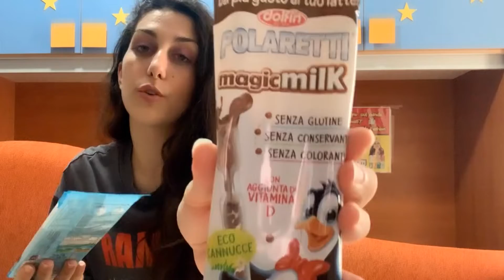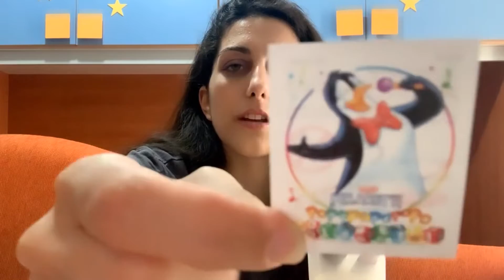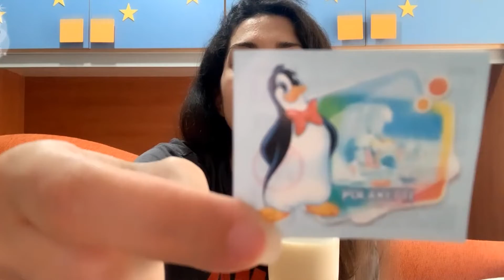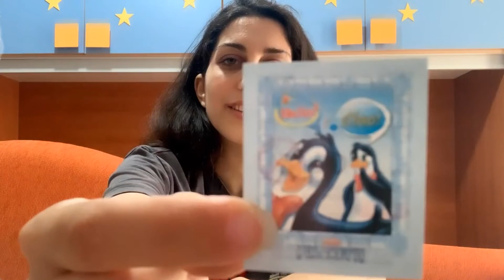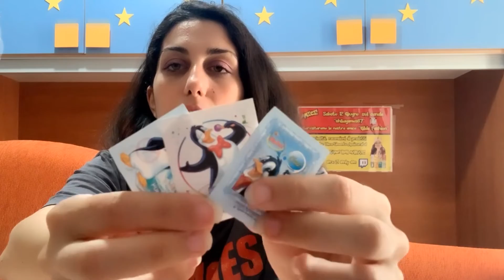Magic Milk Polaretti!!!😲😲😲🐧Provo queste cannucce e vediamo come sono🤫😆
In questo mio nuovo video recensisco con voi questi tre gusti di cannucce Magic Milk Polaretti della Dolfin!Quale sarà più gustoso?
ISCRIVITI al mio canale e pigia sul tasto della campanella🛎se non vuoi perderti tutte le mie prossime chicche,ricche di novità!Lasciami anche un bel like 👍di supporto,commenta se vuoi essere salutato nel video di domenica prossima,e condividi i miei video per aiutarmi a sostenere il canale.

AIUTAMI A SOSTENERE IL CANALE CON UNA PICCOLA DONAZIONE:

GILDA SOLDANO

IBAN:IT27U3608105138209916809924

Qui sotto ti lascio i link diretti inerenti ad altri miei video,che potresti aver perso.
Buona visione mia family!

Gilda

Baci baci briciolosi🐶🐶🐶
Briciola

Esce almeno un mio nuovo video al giorno ma quasi sempre né escono due,quindi non perderteli assolutamente!

Gilda